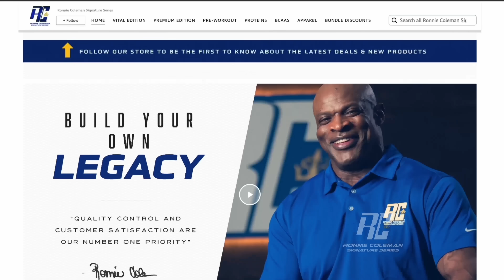FIRST EVER TRAINING SESSION | Phil Heath & Ronnie Coleman | 15 Olympias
Code: BIGRON10

Follow: @PhilHeathTV

RUSLAN
Cold Flow - Instrumental
MB01DHAGKPYSVIW

CHRIS VALENTINE
Who's Gonna Stay - Instrumental
MB01WWAWFKNWBQL

TAZ CONLEY
New Religion - Instrumental
MB01GPPRKXAGHLD

CRYPTO BUNNY
IMA MONSTER - Instrumental
MB017CHBCSMQC8O

JOSH MORELAND
King - Instrumental
MB01JTY1ZOM1HVE